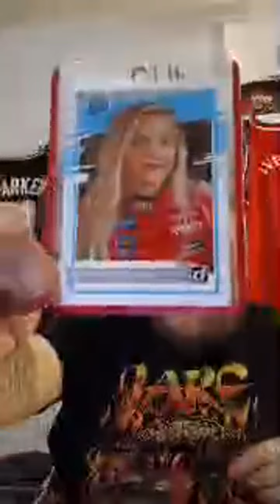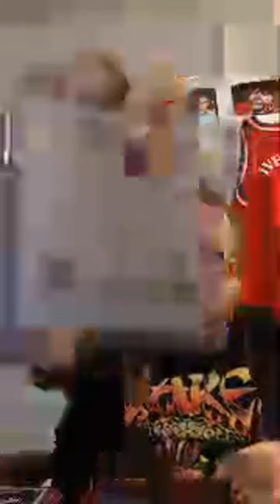Highlight 43:22 - 48:22 from Hi Everyone Out There 😁😁😁😁😁😁😁☺️☺️☺️☺️